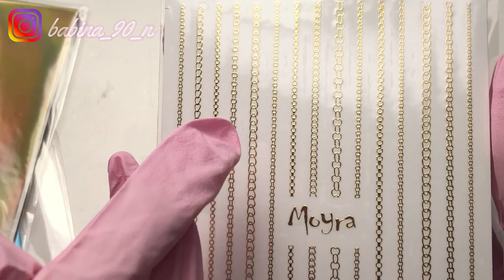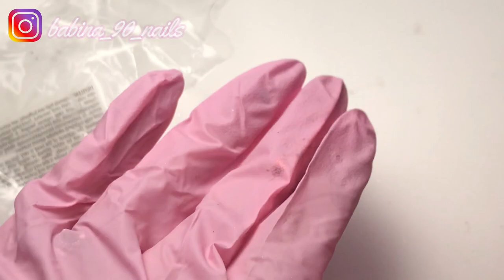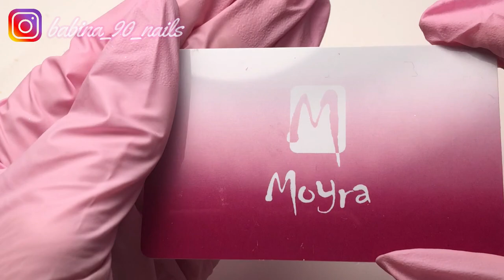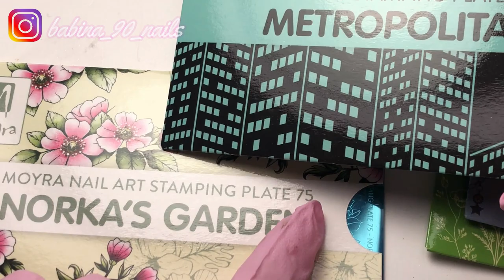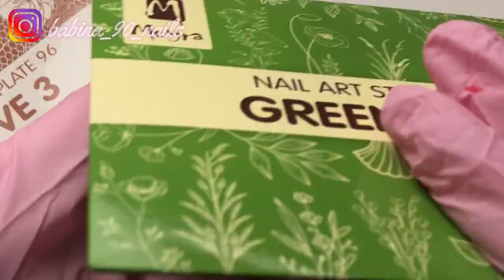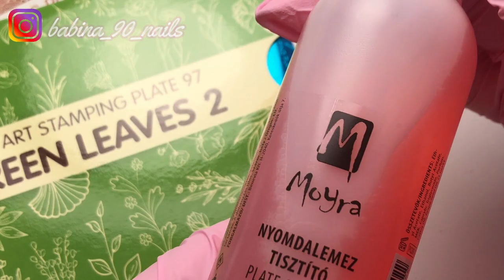UNBOXING NOVITà MOYRA | TUTTO L'OCCORRENTE PER STAMPING - piastre glitter e polveri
Se ti va, puoi offrirmi un caffè
o una piccola cifra indicandomi quali prodotti vorresti che io provi per te! GRAZIE PER IL SOSTEGNO:

TUTTE LE INFORMAZIONI NECESSARIE CORRELATE AL VIDEO:
Puoi acquistare i prodotti Moyra
con un minimo di 70euro  di spesa avrai spese gratuite
valido su tutto il sito!
barbara20

▫️michelle nails: promo_babina5
◻️FRESA PORTATILE